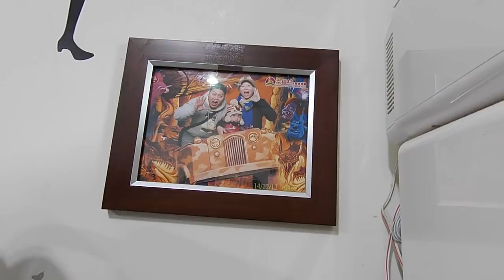kids playground|車子|玩具車|玩具|遊樂園|遊樂場|孩子們的遊樂場|子供たちの遊び場|車|おもちゃの車|おもちゃ|キッズスペース|어린이 놀이터 | 자동차 | 어린이 놀이터l4歲